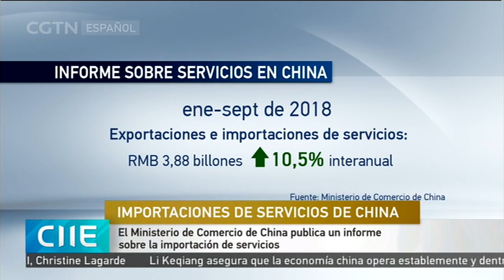El Ministerio de Comercio de China publica un informe sobre la importación de servicios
El Ministerio de Comercio de China publicó el martes un informe sobre las importaciones de servicios en China durante los tres primeros trimestres de este año.